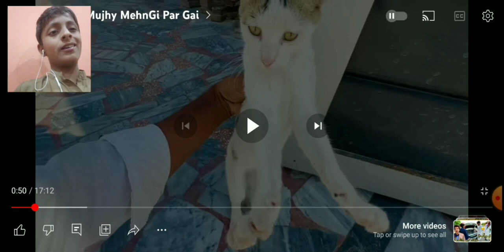ملک رضوان پاگل ہے